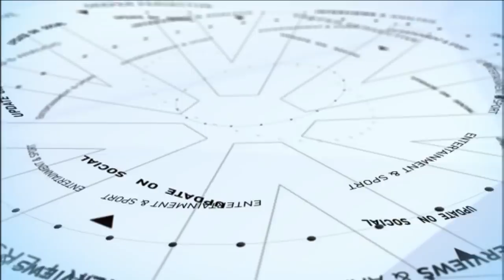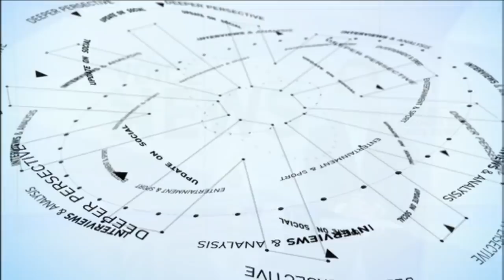Voice News - 7 พรรคร่วมฯ ชี้ต้องเดินหน้าเลือกประธานสภาฯ วันนี้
รายการ Voice News ประจำวันที่ 25 พฤษภาคม 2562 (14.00 น.)

การประชุมสภาผู้แทนราษฎร ครั้งที่ 1 ที่หอประชุมใหญ่ บริษัท ทีโอที จำกัด (มหาชน)  ต้องหลังพักการประชุมชั่วคราว และกลับเข้าสู่การประชุมอีกครั้งในเวลา 13.00 น. ขณะที่ ส.ส. พรรคพลังประชารัฐ เข้าห้องประชุมช้า

โดยระหว่างพักการประชุมชั่วคราว 7 พรรคการเมืองฝ่ายประชาธิปไตย ก็ได้ร่วมแถลงจุดยืน สนับสนุนการเดินหน้าการประชุมสภาผู้แทนราษฎร เพื่อเลือกประธานและรองประธานสภาผู้แทนราษฎร เพื่อเดินหน้าประเทศ